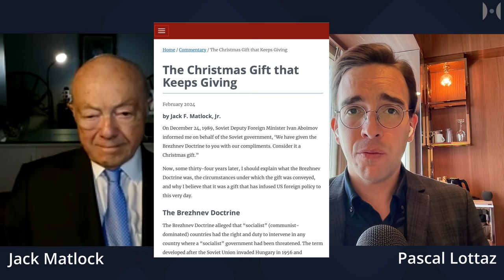Last US Ambassador to USSR Reveals USA Doctrine Of Hegemony | Amb. Jack Matlock.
The USA has "inherited" the Brezhnev-Doctrine, says last US Ambassador to Soviet Union, Jack Matlock. As one of the men who negotiated the Cold War to an end, Ambassador Matlock talks in a candid interview about how the USA has been using regime-change operations systematically and without remorse ever since the USSR has officially stopped doing so and how the motivations for those changes are—as as they were for the USSR—a matter of ideology. To spread "the liberal world order" the USA today would go further than its old rival.

Ambassador Matlock was born in 1929, educated at Duke and Columbia Universities, he entered the Foreign Service in 1956 and went all the way to become US Ambassador to the Soviet Union from 1987–91 with his duties in Moscow ending only months before the dissolution of the country itself. He was famously working with President Reagan and Bush Senior to end the Cold War which he keeps emphasising happened due to mutual agreement and good diplomacy, not because of the dissolution of the Soviet Union.